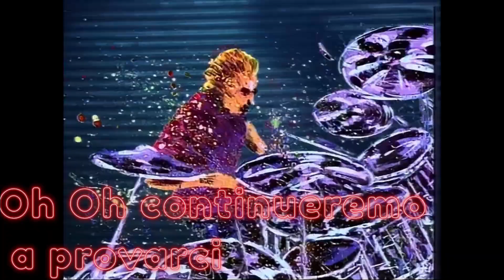Animal House (National Lampoon's Animal House) 1978 diretto da John Landis Videorecensione